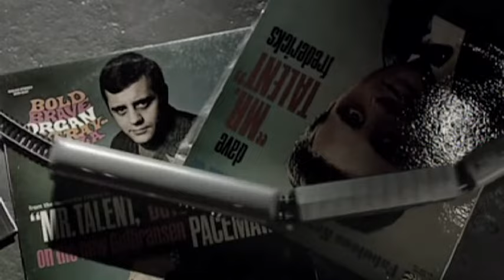Paul Kelly - I Wish I Was A Train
From Paul Kelly: The Video Collection 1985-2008 (duet with Troy Cassar Daley).